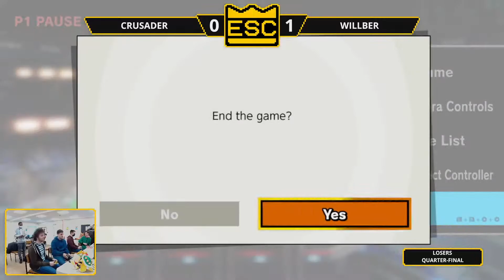ESC 9 Losers Quarter-Final - Crusader Vs. Willber - SSBU Tournament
The Enigmatic Smash Clash is a biweekly local Smash Ultimate tournament, held and streamed live every other Saturday from Milton Keynes on Twitch

Enigmatic Smash Clash - Tournament 9
Super Smash Bros. Ultimate
Losers Quarter-Final
Crusader (Sephiroth, Ganondorf) Vs. Willber (Kirby)

~Timestamps~
0:00​​​ - VOD Start
0:05 - Game 1: Crusader (Sephiroth) Vs. Willber (Kirby)
1:48 - Game 2: Crusader (Ganondorf) Vs. Willber (Kirby)
4:39 - Game 3: Crusader (Ganondorf) Vs. Willber (Kirby)
6:15 - Game 4: Crusader (Ganondorf) Vs. Willber (Kirby)
8:23 - Game 5: Crusader (Ganondorf) Vs. Willber (Kirby)